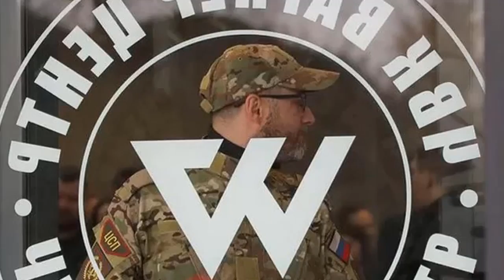আন্তর্জাতিক সংবাদ Today 12 June 2023 । World News। Latest Bangla news24 আন্তর্জাতিক খবর IDesk News.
আন্তর্জাতিক সংবাদ
আন্তর্জাতিক খবর
বাংলা নিউজ
বাংলা খবর
আজকের আন্তর্জাতিক
বিশ্ব সংবাদ
bangla new
আর্ন্তজাতিক বার্তা